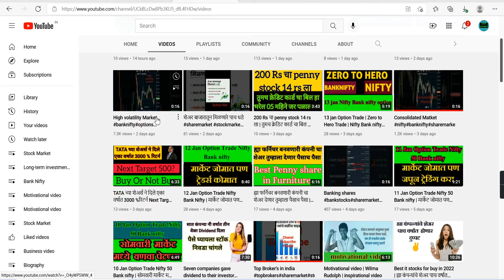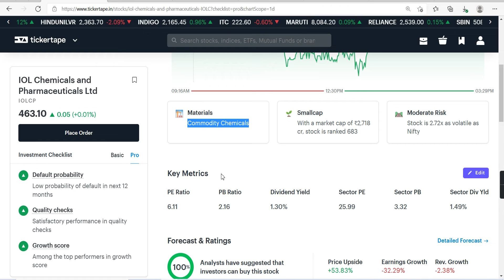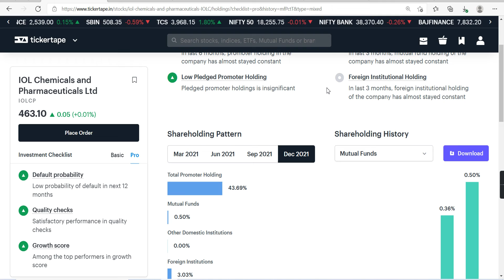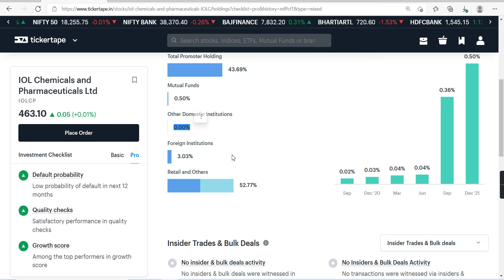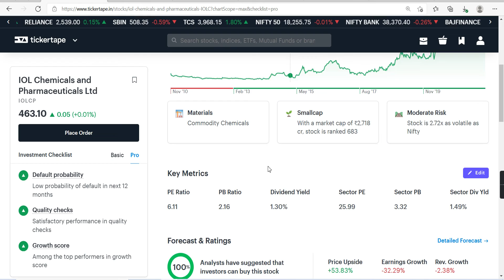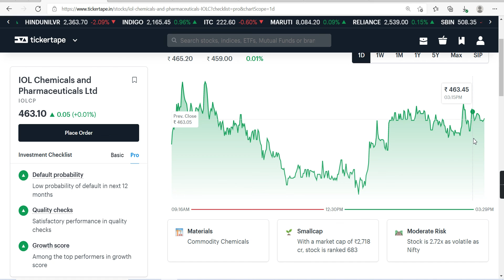भंगार च्या भावात भेटत आहे हा तगडा शेअर | हा Share ज्याच्या हाती लागेल त्याची चांदी |Long-term invest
Share ज्याच्या हाती लागेल त्याची चांदी, भंगार च्या भावात भेटत आहे हा तगडा शेअर.

Marathi investment
मराठी इन्व्हेस्टमेंट.